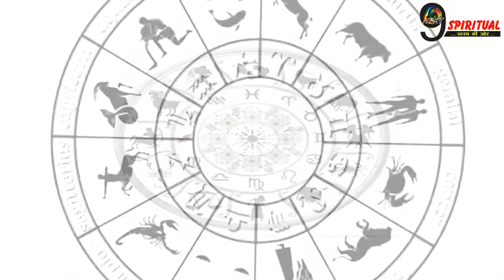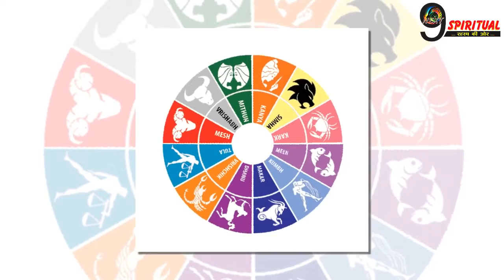11 साल बाद बना राजयोग, शुरू हुआ इन 4 राशियों का शुभ समय||Toda Horoscope Astrology